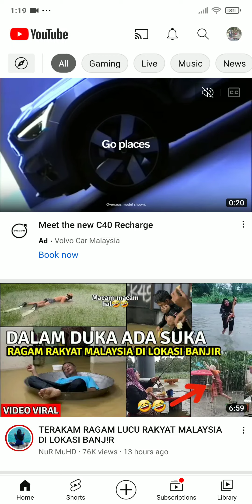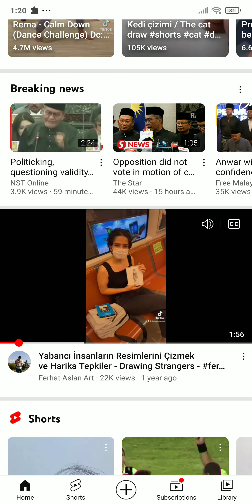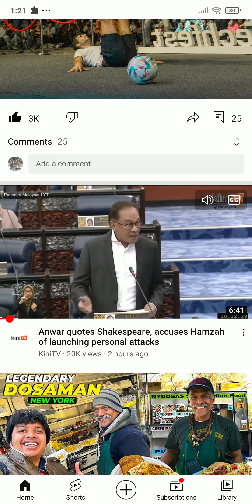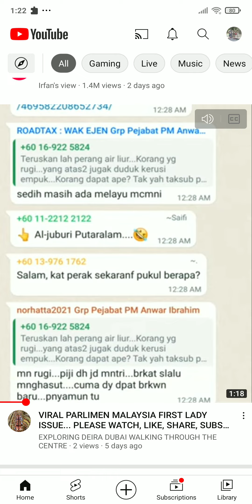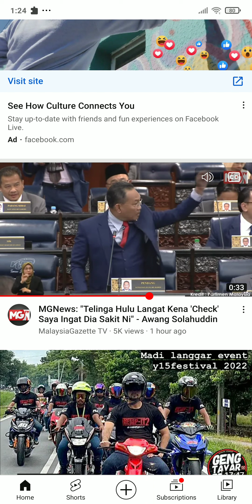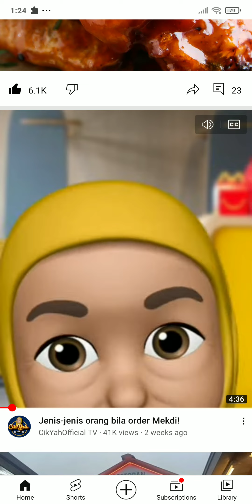CLOSING FIFA WORLD CUP 🍵 BUT BUY MCDONALD'S IN MALAYSIA JOURNEY THROUGH PARLIAMENT MEET YAB DATO' TQ